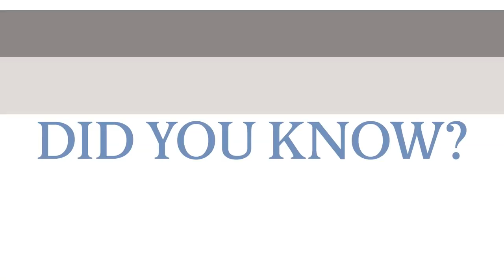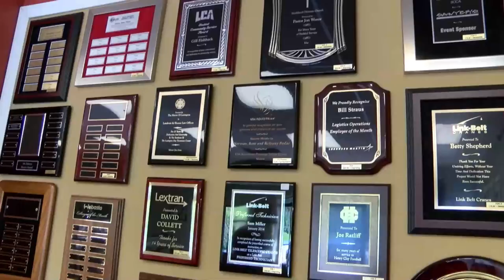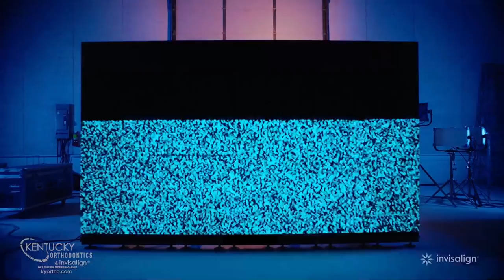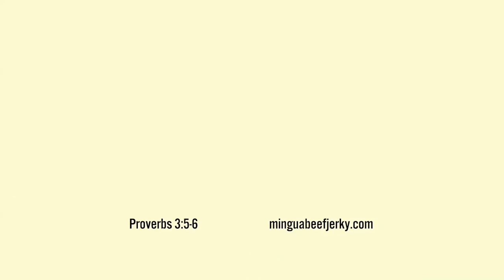11th Region Semi-Final - Lexington Catholic vs Henry Clay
Kentucky's Top High School Sports Broadcast Network. The Official Broadcast Partner of the @KHSAA. Presented in 1080p HD on 💻📱📺🖥 thanks to @MinguaBeefJerky

The Official Game Day Snack of PrepSpin is Mingua Beef Jerky
@Minguabeefjerky on Twitter

The Official Orthodontist of PrepSpin is Kentucky Orthodontics and invisalign. Home of Dr. Durbin, Dr. Morris, and Dr. Garner.

Big thanks to UPS Kentucky Loop for their support in us.
Are you looking for employment in and around Kentucky? Want to graduate debt-free? UPS can help with that. thinkoutsidethebox Follow us @UPSJobsKY on Instagram.